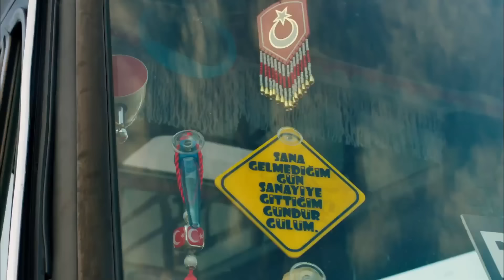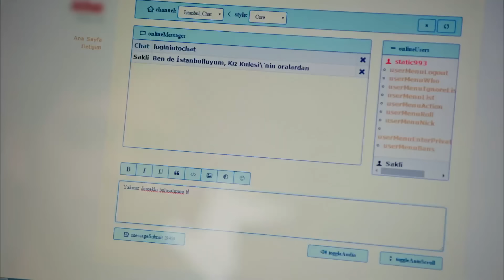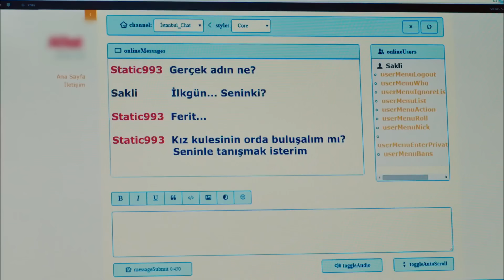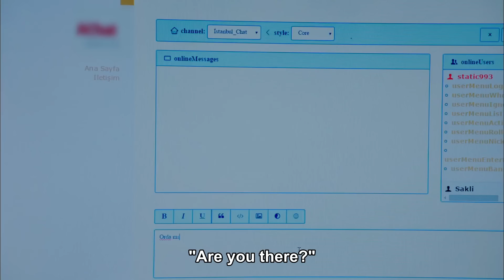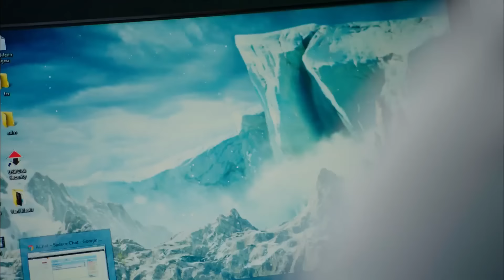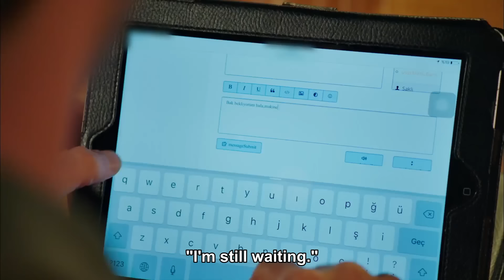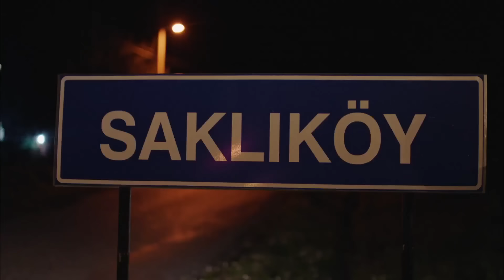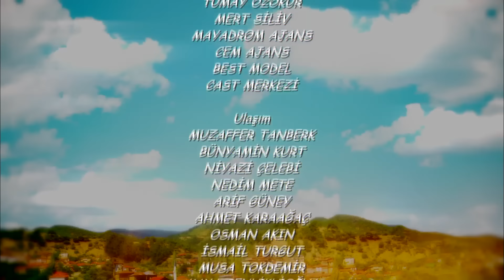Lady Ville Episode 1 | English Subtitles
Lady Ville Episode 1

Ilkgun, the beautiful daughter of Saklikoy who exchanges messages with Ferit online, goes to Istanbul to see him, but a big surprise awaits her in this city.

Saklıköy is an idyllic place famous for its nature, atmosphere and very beautiful girls. The residents of Saklıköy are always afraid that their beauty will be spoiled by people coming from outside.

The girls of the village are the most beautiful in the world. The inhabitants of Saklıköy do not give out any girls from the village. If someone from outside the village wants to marry a girl from that region, they must become a 'Lady Ville' and live there.

The fun and funny story of Ferit and many heartbroken men being 'Lady Ville'...

Production: Gold Film
Director: Murat Şevki Doğan
Scenario: Filiz Ekinci & Baykut Badem

Cast:
Ferit Sabit: Yusuf Çim
İlkgün: Gülsim Ali
Düzgün: Mehmet Özgür
Fikri Sabit: Ali İpin
Koptagel: Toygan Avanoğlu
Elmas: Aylin Kabasakal
Eminne: Uğur Demirpehlivan
Reşat Döner: Selim Erdoğan